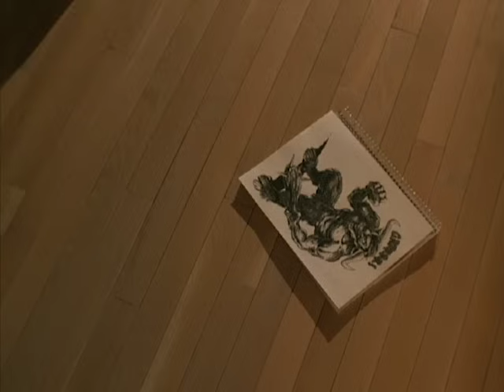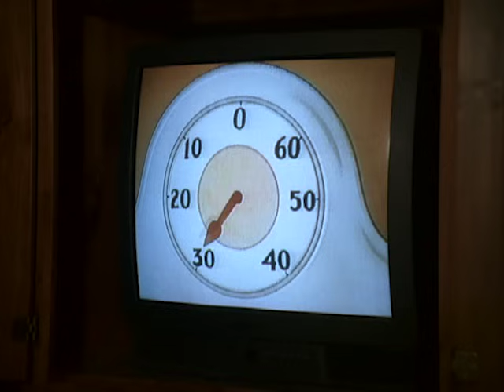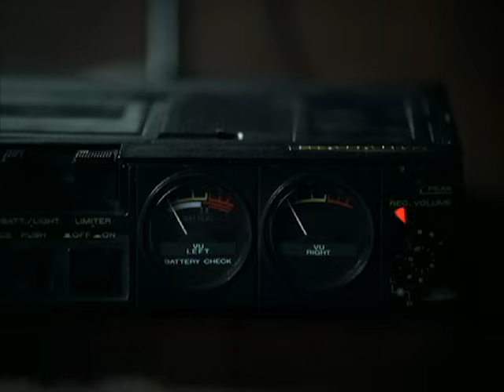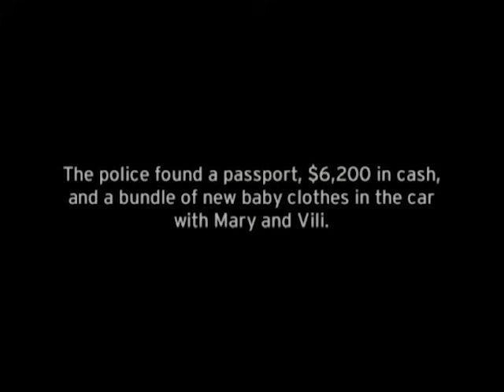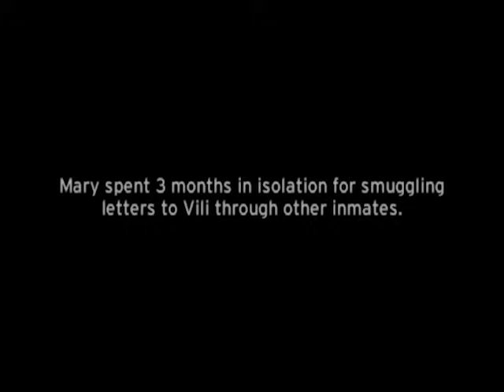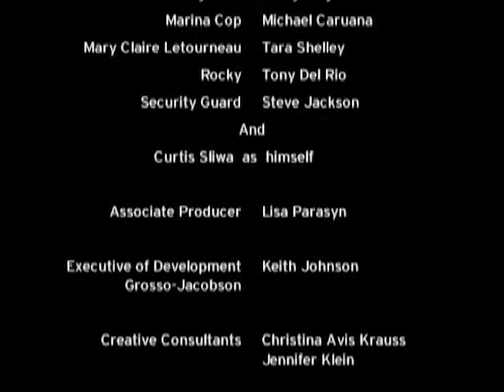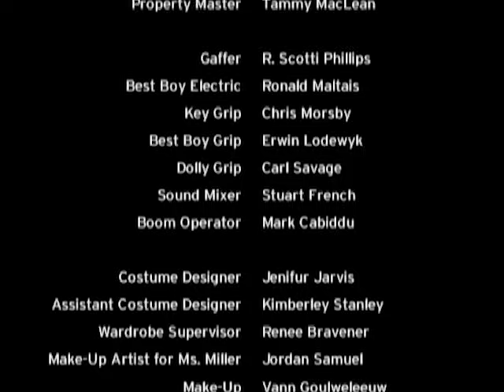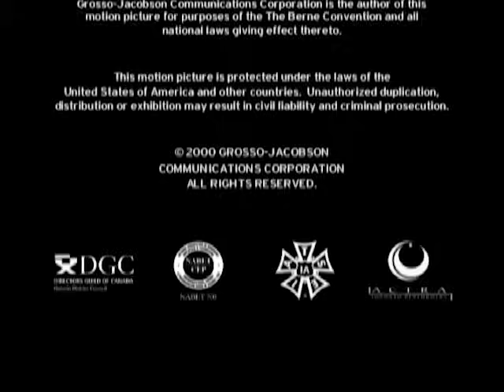La Historia de Mary Kay Letourneau | Película en Español | Penelope Ann Miller | Mercedes Ruehl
Ve La Historia de Mary Kay Letourneau (2000) en @PelisParaTi
Esta película provocativa narra los hechos reales del caso famosa de amor prohibido entre un chico de trece años y su profesora de treinta y cuatro.

Titulo Original: All American Girl: The Mary Kay Letourneau Story (2000)
Reparto: Penelope Ann Miller, Mercedes Ruehl
Director: Llyod Kramer
Escritor: Julie Herbert